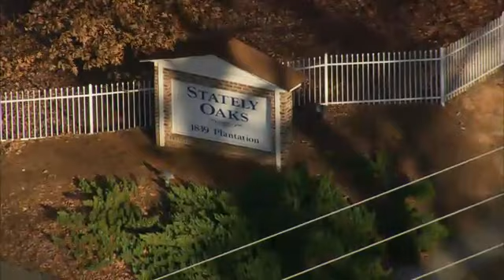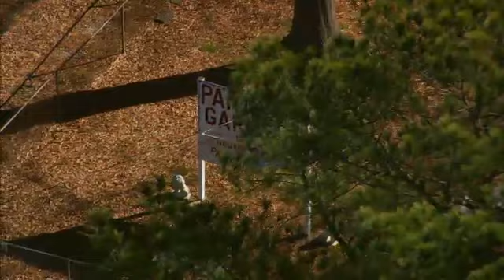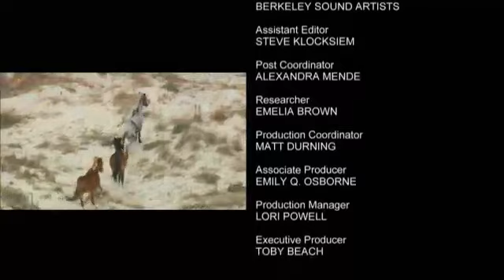Aerial America: Geòrgia (català)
Allà on s’acaben les muntanyes Apalaques i va començar la vida d’un gran líder dels drets civils, Geòrgia és un estat ric en meravelles i història naturals. Aquest recorregut aeri per l'Empire State of the South ofereix vistes a l'orientació d'Atlanta, al llegendari camp de golf d'Augusta i al litoral accidentat de barrera. Des de l’obra més estimada del sud fins al "cementiri més embruixat" dels Estats Units, es tracta de Geòrgia, com mai no ho heu vist abans.

Narració Jordi Boixaderas